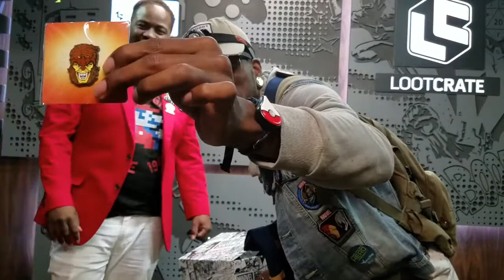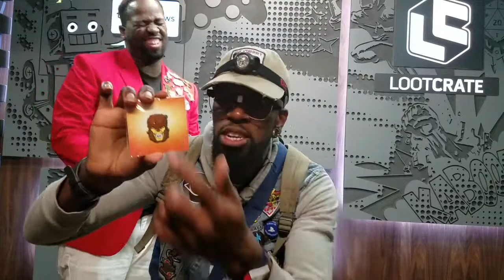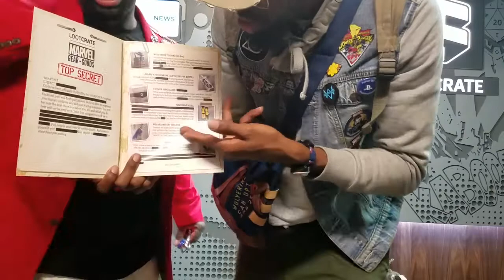Exclusive Marvel Loot Crate March 2017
Live From The Loot Crate headquarters SkyTightGaming does and exclusive unboxing